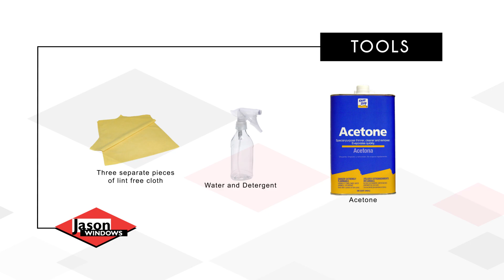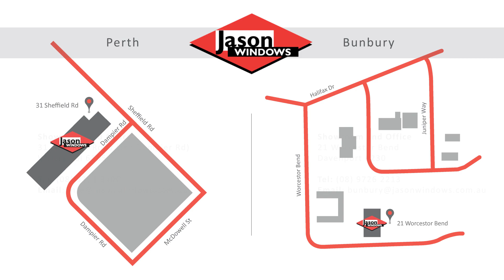How to Clean Low-E Glass with Acetone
How to clean Low-E Glass

(1) Spray window with detergent and wipe down with first clean cloth to remove any oils
(2) Using clean cloth #2, wipe window down with acetone
(3) Spray window with water and use clean cloth #3 to wipe down

(!) Caution...
Do not use steel wool, scouring brushes, or squeegees on your Low-E Windows. It is also recommended that you remove jewellery and wear gloves to remove the risk of scratching the metal coating on your Low-E Glass.

🡲 Find the parts you need on the Jason Windows online spare parts shop